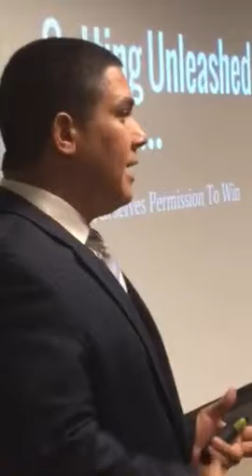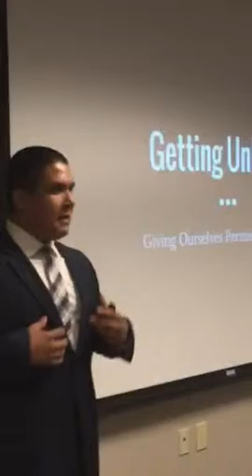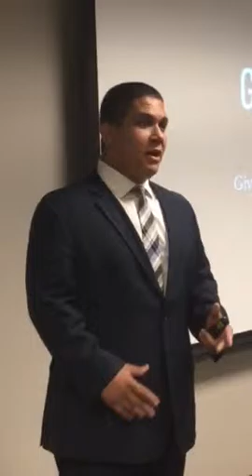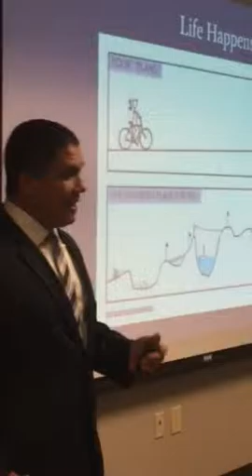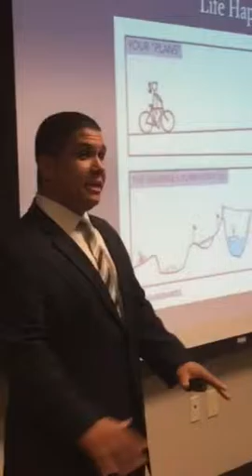Sandy Lewis- "Push The Dream Network" Speaker Ivan Leger